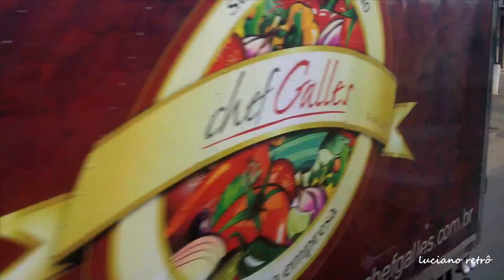Gontijo indo para Porto Seguro